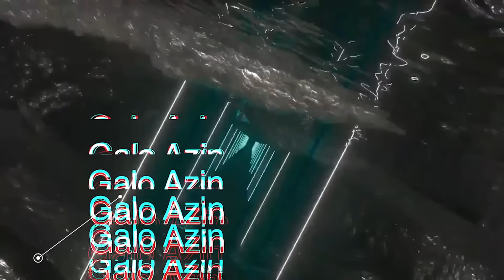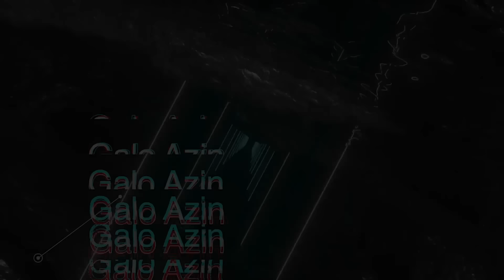TECH HOUSE MIX #5 | 2024 | Galo Azin [No Copyright Music]